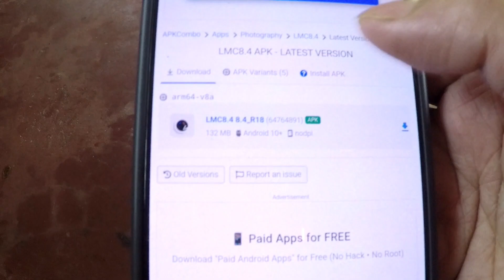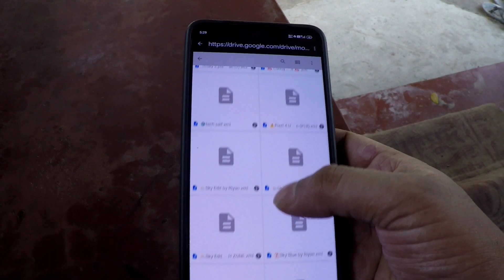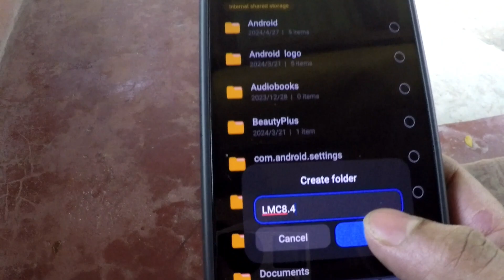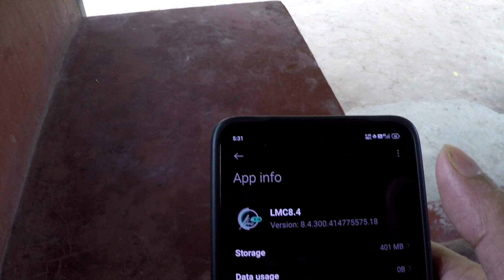LMC8.4 Install Problam | LMC8.4 Not working any device Realme/Oppo/Vivo/ Xiaomi/Tecno/Infinix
How To Fix Lmc8.4 Not Working Problem (2024) | LMC 8.4 Camera Install & Open Problem Solve I hope you will like this video.

I'm going to show you How To Fix Lmc8.4 Not Working Problem (New Update). Watch this video and learn LMC 8.4 Camera Install & Open Problem Solve.

LMC 8.4 Problem Solve
LMC 8.4 Config Setup LMC8.4 With Xml File
 MC 8.4 Camera Install & Open Problem Solve
How To Fix Lmc8.4 Not Working Problem 2024
Fix Lmc8.4 Not Working Problem 2025
Lmc8.4 Not Working Problem 2024
Lmc8.4 Not Working Problem
Lmc8.4 Not Working
lmc8.4 Install problam solution
lmc8.4 best gcam in 2024